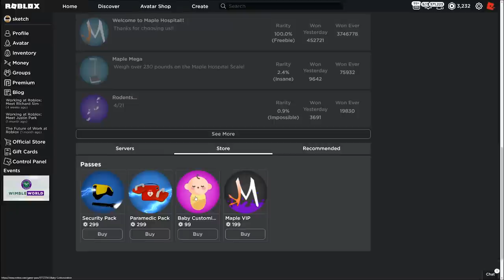ROBLOX MAPLE HOSPITAL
This game kinda funny

►Code: sketch